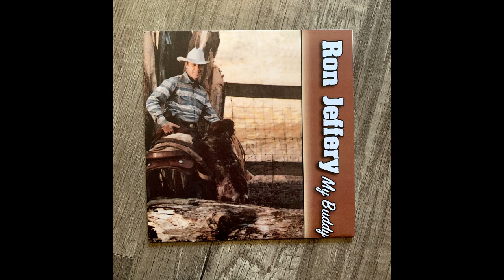My Buddy - Ron Jeffery Full Album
The complete "My Buddy" album by Ron Jeffery

0:00-3:06 My Buddy
3:06-6:00 3 Winters Gones
6:00-8:55 Navajo Rug
8:55-11:58 Running Gun
11:58-14:48 I Can't Get You Off My Mind
14:48-20:00 Laura May
20:00-23:10 Cowboy Holiday
23:10-27:32 Daddy
27:32-30:05 Steer By Steer
30:05-33:56 Slick and Cinder
33:56-37:09 Eight Second Ride
37:09-end Rollin' Stone